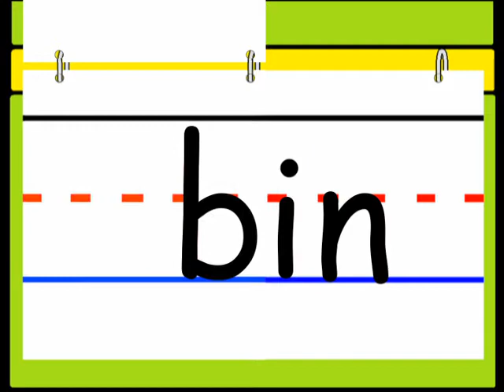IN (Rap-N-Rhyme Video Flip-chart)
IN (Rap-N-Rhyme Video Flip-chart) is a word family music video that teaches young learners through story, rote recitation, movement, animated live-type, and fun illustrations! Sight words, word families, phonics, letters, numbers, shapes, colors, and positional words are featured in hundreds of skillfully orchestrated and playfully illustrated works of the heart on this channel. Enjoy!